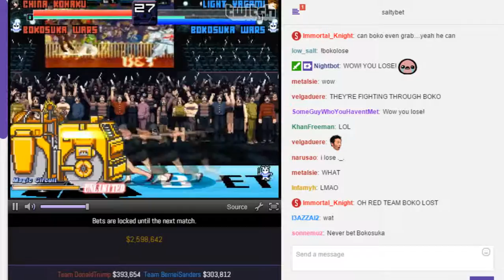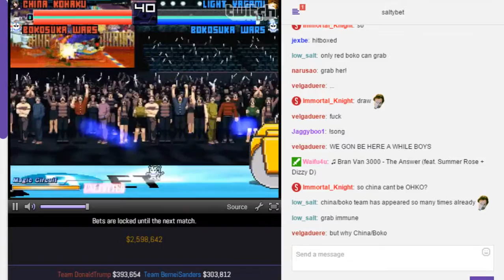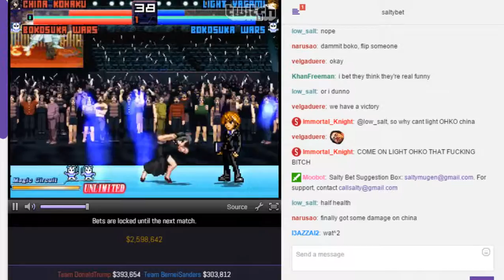SaltyBet: Team DonaldTrump Vs. Team BerneiSanders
Team DonaldTrump($393,654)China kohaku by Incurable & Bokosuka wars by Ahuron
Vs.
Team BerneiSanders($303,812)Light yagami by Z sabre user/panda edited by ryguy176 & Bokosuka wars by Ahuron